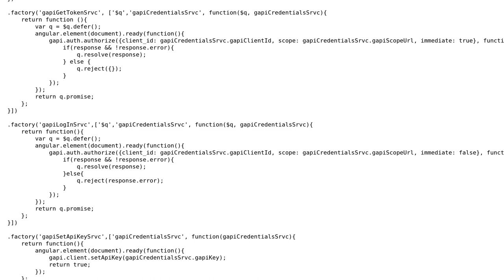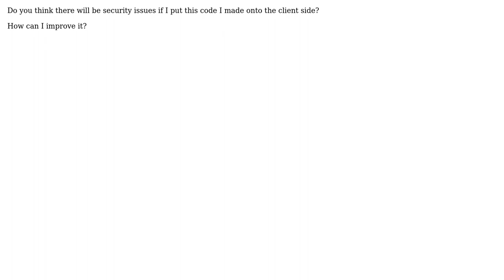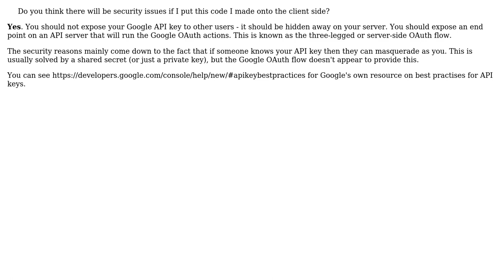Code Review: Google oAuth Angular service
With thanks & praise to God, and with thanks to the many people who have made this project possible! | Content (except music & images) licensed under CC BY-SA | Music | Images & others | With thanks to user SuperBiasedMan user J. Doe user Dan and the Stack Exchange Network Trademarks are property of their respective owners. You are responsible for your own actions.